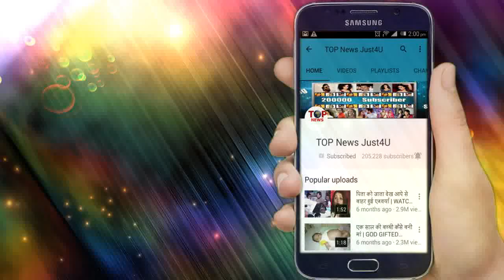YRHPK: REVEALED!! हो जायेगी ABEER और MISHTI की भी शादी, इन पड़ाव का करना होगा सामना